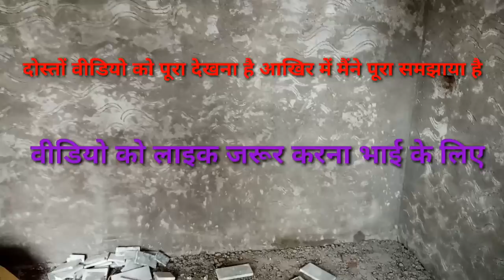कम समय में ज्यादा दरवाजे / गेट/Fram कैसे बनाएं?||granite frame Detail ||granite door frame fitting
granite door frame advantages
granite door frame fitting
granite chokhat price
granite door frame in bangalore
stone door frames rajasthan
granite door frame installation
granite
यदि आपको हमारे वीडियो से कुछ सीखने को मिल रहा है और आप चाहते हैं हमें डोनेशन करना तो आप हमें सपोर्ट कर सकते हैं
आप हमें पेटीएम भी कर सकते हैं
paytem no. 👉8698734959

Thanks for taking interest in our Bharti construction line Bharticonstructionline channel. My name is Suresh kumar. I am in the business of Interior, Furniture and Building Material Products since last 20 years.

My interest is to help people understand construction products easily in simple language.

इस चैनल में आपको लगातार construction and डेकोरेशन से related प्रोडक्ट्स और service options की जानकारी मिलेगी।

You will get knowledge and information regarding all construction Decoration and products used in Interior Decoration.

I produce how-to DIY home improvement videos to help people of all skill levels. I've been a professional in the construction industry for decades and share my knowledge with you to empower DIYers.

Indian and Italian marble flooring
Tiles floor and wall
Staircase
Toilet washbasin counter
Kitchen counter granite top
Compound wall

Our some most popular upload video list

1.DCA AZE03-110 Marble Cutter 110mm
2.DCA Z1E-FF03-110/Z1E-FF03-115 Cast Iron Marble Cutter, Green
3.Rebzar Laser Line Pro Spirit Level 2.5 m Tape and 1/2 ft Ruler for Multiple Purposes (Black)
4.Toolscentre Heavy Duty 26" Ceramic Tile Cutter With Unique Comfort Grip Handle.
5.DCA ASM04-100A Angle Grinder 100mm

My Gears :-

1.Boya By-M1 Omni Directional Camera Lavalier Condenser Microphone For Canon Nikon Sony iPhone 6 Plus Dslr Camcorder Audio Recorder

2.Samsung Galaxy J8 (Black, 4GB RAM, 64GB Storage) with Offers

3.AmazonBasics 60-Inch Lightweight Tripod with Bag

1.Newtricks teps floor tiles का बैंड कैसे निकाले||How to install floor tiles||How tiles turn off
2.किचन में सेल्फ  लगाने की|| जानकारी Kitchen Shelf Liner Ideas-Simple Indian Kitchenmakeover in Hindi
3.How to install staircase S type skirting design!जीना/ सीढ़ियों की स्केटिंग कैसे लगाए! फर्मा डिजाइन!!
4.part#4[How to marking &cutting pard design| की पूरी जानकारी |How to install led kitchen ?
5.मोल्डिंग कात्रा कैस काटे? //How To cut  45* कात्रा ??
6.Granite door frame degsin in India !! New tricks
7.PART-#1, ग्रेनाइट फोटो फ्रेम कैसे बनाएं!![Hindi/urdu]How to make Amazing granite window photo frame
8.floor tiles कैसे लगाएं//HOW to insinstallation Flooring tiles/fiting by -Bharti construction line
9.How to install staircase skirting design!! जीना/ सीढ़ियों की स्केटिंग कैसे लगाए! फर्मा डिजाइन!!
10.MARBAL, Granite - single मोल्डिंग double मोल्डिंग  police rate and full जानकारी

We Want to Best Serve You...
Our Aim To Creating Trust...
हमारे चैनल में रुचि लेने के लिए धन्यवाद।
Bharti construction line
bharti construction line
bharti construction line